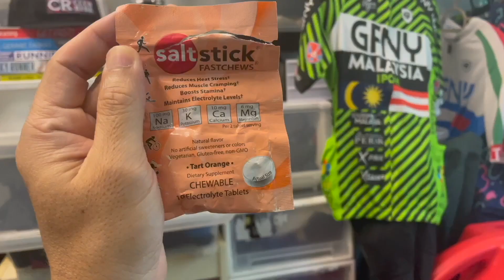CARA MENGATASI KEKEJANGAN OTOT (CRAMP) SEMASA BERBASIKAL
Adakah anda bimbang mengalami kekejangan otot semasa berkayuh jarak jauh?

3 tip yang mudah dan berkesan bagi mengatasi masalah kekejangan otot semasa berbasikal. Ini berdasarkan pengalaman saya menyertai pelbagai perlumbaan dan latihan semasa berbasikal.